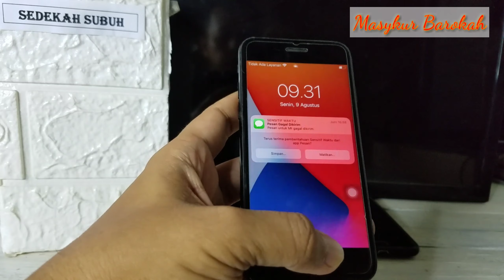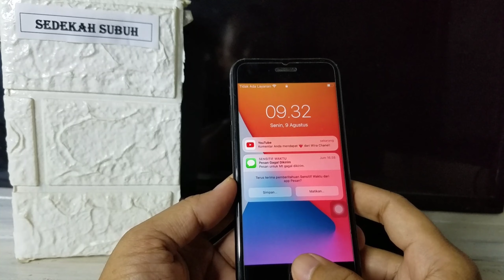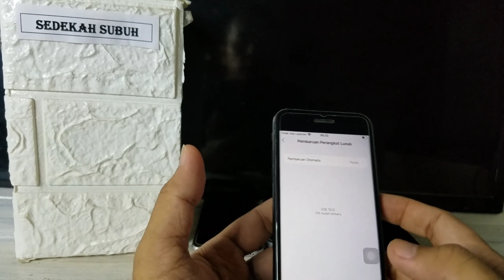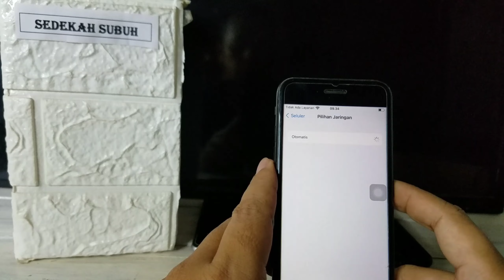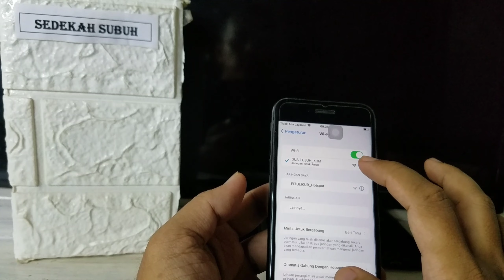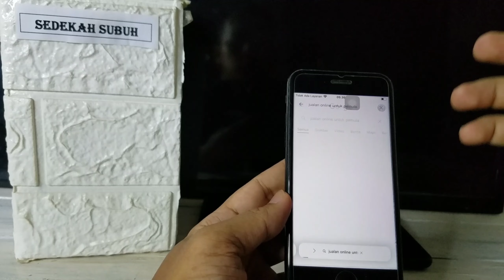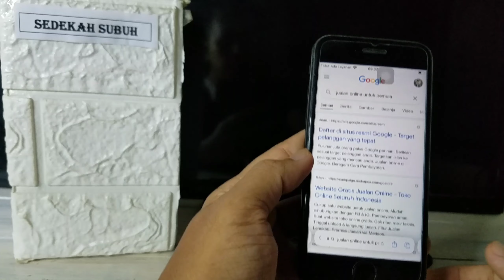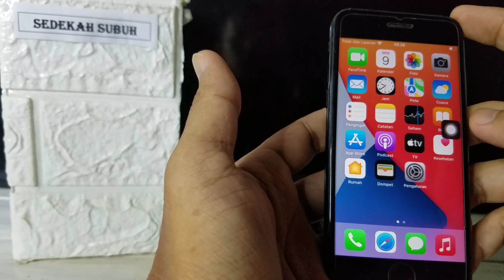Yang terjadi dengan iphone 7 saya setelah upgrade ios 15 beta 4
Assalamu'alaikum temen-temen.Kali ini saya mau share pengalaman pribadi tentang yang terjadi dengan iphone 7 saya setelah upgrade ios 15 beta 4.Tidak dipungkiri kemunculan sistem operasi besutan apple atau ios selalu di tunggu-tunggu pengguna produk apple,baik itu iphone,ipad,ataupun macbook dan lain2.Dengan antusiasnya peminat ios maka ada beberapa bocoran tentang keistimewaan sistem operasi terbaru itu,yaitu dalam bentuk beta.Tapi bagi temen-temen yang ingin mencoba harus dipertimbangkan matang-matang,karena yang namanya beta pasti masih banyak kekurangan.Dan ini pula yang terjadi dengan iphone saya,setelah upgrade ios 15 beta ada bebarapa kekurangan yang saya rasakan,tetapi ini baru 2 hari pemakaian ya temen2.Baiknya simak video tentang yang terjadi dengan iphone 7 saya setelah upgrade ios 15 beta 4.
ios 15 beta 4
upgrade ios 15 beta 4 diiphone 7
yang terjadi dengan iphone saya setelah upgrade ios 15 beta 4
kekurangan ios 15 beta
kelebihan ios 15 beta
iphone 7 upgrade ios 15
ios terbaru dari apple
sistem operasi terbaru besutan apple
jangan upgrade iso 15 beta
beberapa error iphone setelah upgrade ios 15
iseng2 upgrade ios 15 beta
tampilan ios 15 beta

tapi bisa jadi ini hanya di iphone saya saja ya temen,soalnya ada beberapa fitur yg tidak bisa di on kan dan di off kan.

Catatan:video ini saya buat udh 2 atau 3 bln yg lalu,mkin skrng sudah ada perbaikan lagi